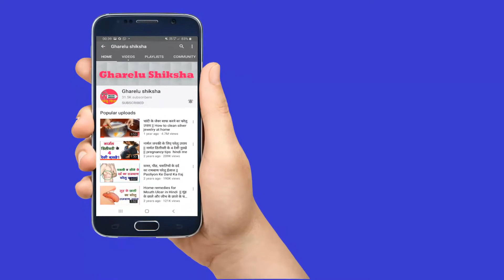subhas chandra bose ki painting